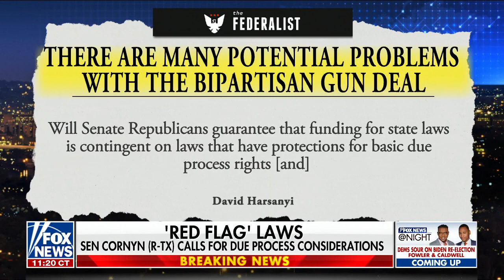There was some ‘good directions’ here: Dana Loesch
Syndicated radio host Dana Loesch shares her thoughts on the congressional gun compromise and and the ‘boyfriend’ loophole on ‘Fox News @ Night.’